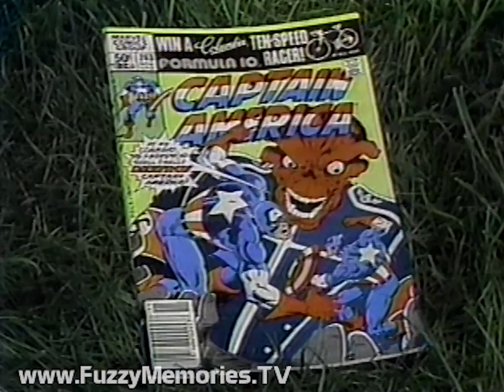Marvel Comics - "Summer Escape" (Commercial, 1981)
Here's a neat commercial for Marvel Comics featuring kids at a playground reading the comic books.  Definitely low-budget.

Features X-Men, Raiders of the Lost Ark, Captain America, The Amazing Spider-Man, The Fantastic Four, Star Wars, and The Avengers.

Music almost sounds like the theme from Hawaii 5-O.

(ending voiceover ended just a tad early)

C. Marvel Comics Group

This aired on local Chicago TV in mid-August 1981.